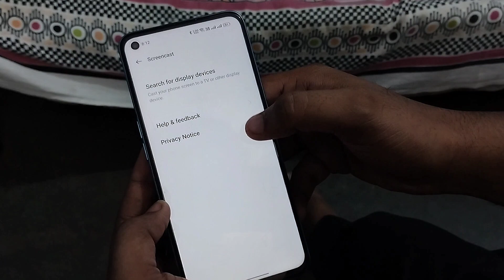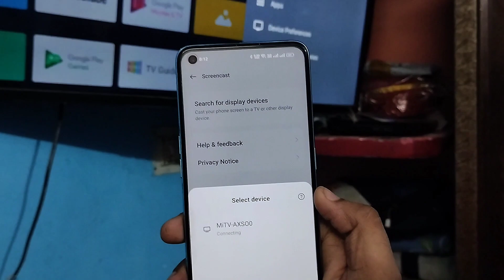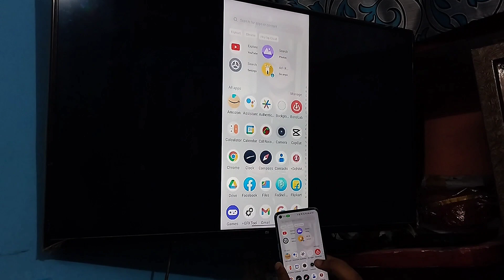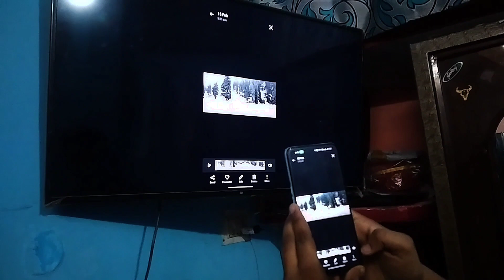How to Screen Cast With Mobile in Smart and Android Tv || मोबाइल को टीवी में कैसे चलाएं || YtJainth.